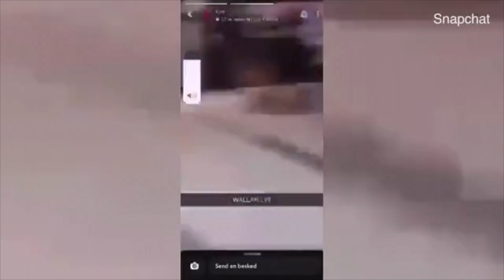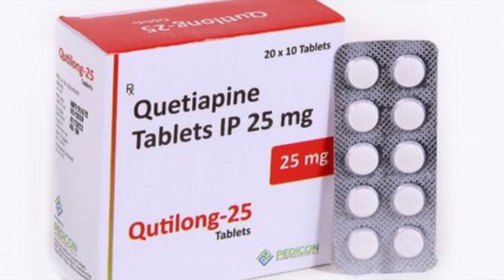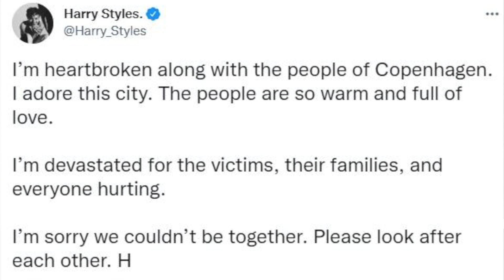Fields shopping mall shooting: TRUE CRIME DENMARK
Hello everyone and welcome to my true crime channel. My name is Elin Aburageef and I will be covering cases from the Nordic countries.

This video will focus on the case of Fields shopping mall shooting.

I am new to filming myself and talking to a camera, but I am trying my best. The information brought up in this case has been found on different internet pages and videos/documentaries, so I can not be sure that it is correct. I am doing these cases out of pure interest in crimes and the psychology behind the killers, and to spread information about the crimes, the victims and the people committing them. I mean no disrespect to anyone that I talk about or mention in the video.

I am also Swedish speaking so my English might not always be correct, sorry about that.